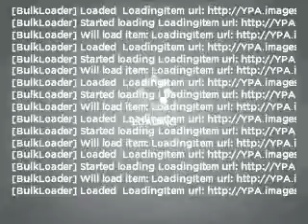2008 Acura TL - Ft. Wayne IN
Year: 2008
Make: Acura
Model: TL
Trim: Type-S w/ Navigation
Engine: 3.5 liter 6 cylinder 24 valve
Transmission: 5-Speed Automatic
Color: Bronze
Mileage: 38004
Address:
5000 Illinois Road